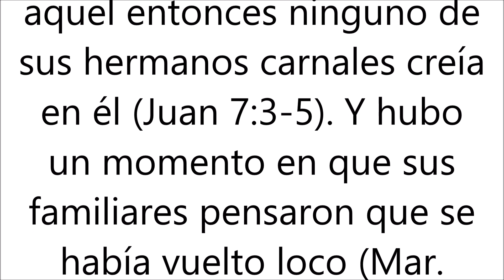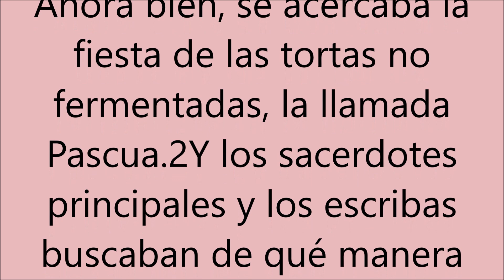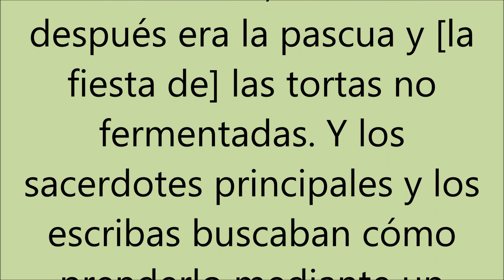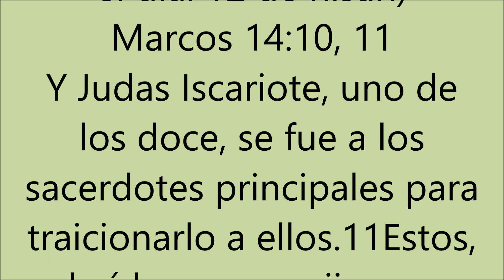Texto diario viernes 26 de marzo de 2021 Examinando las escrituras diariamente